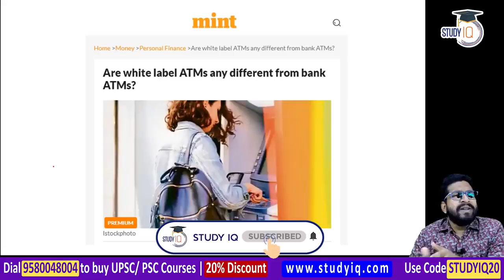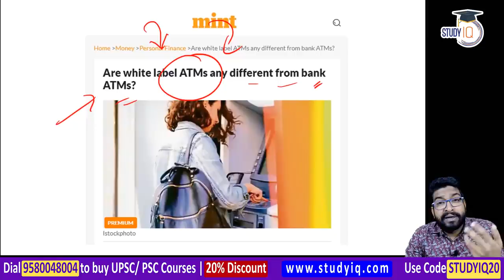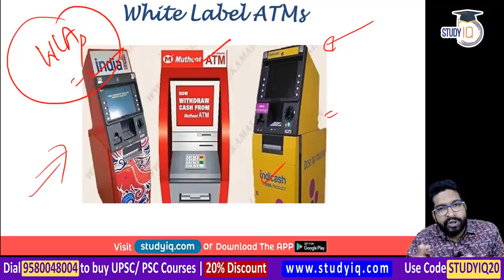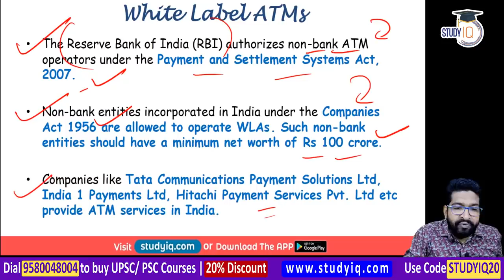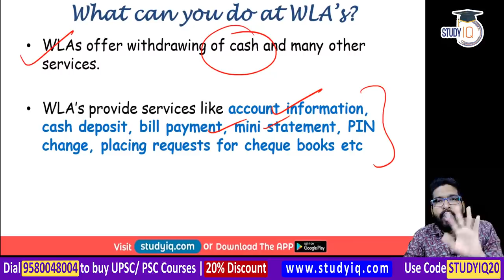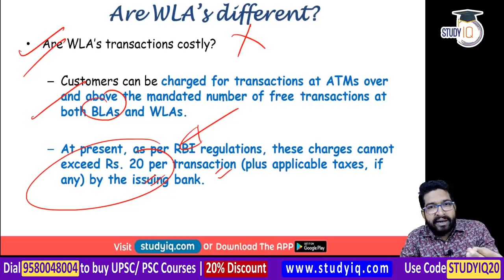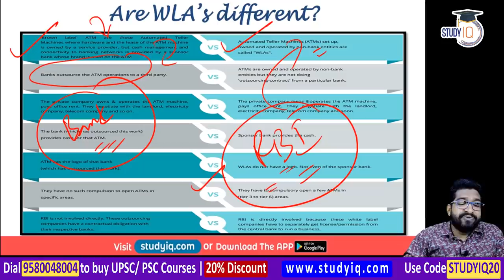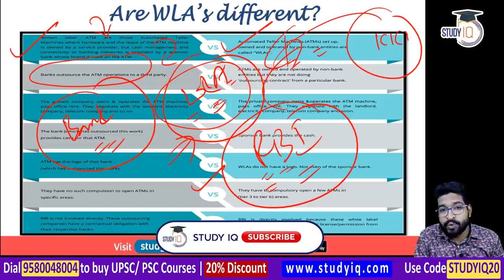Types of ATM in India - Difference in White Label ATM and Brown Label ATM explained | Economy UPSC